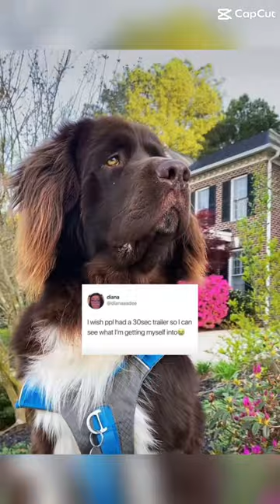Here you go 🥰